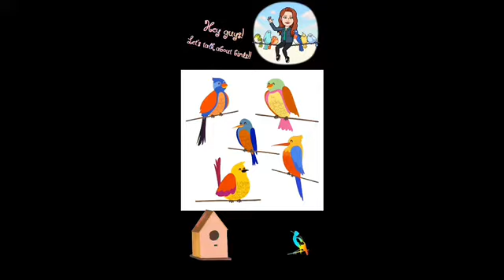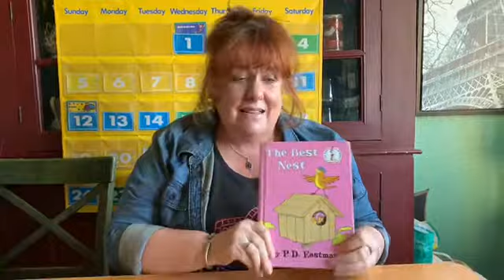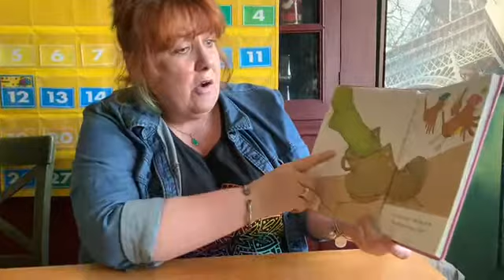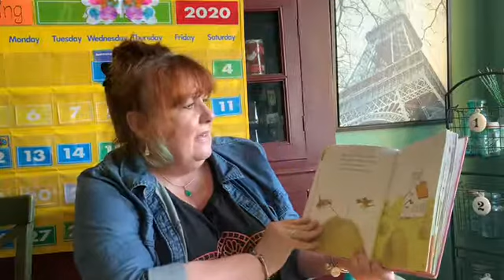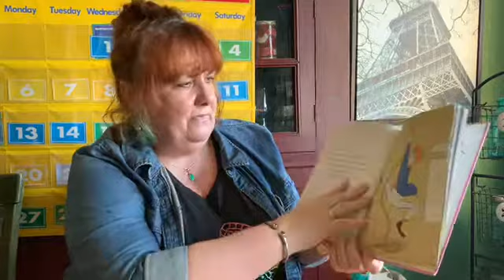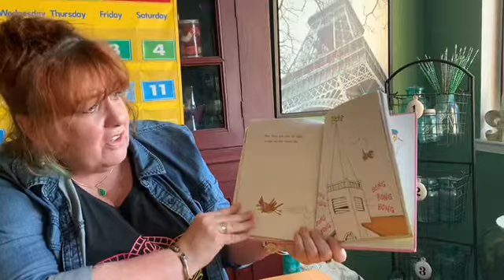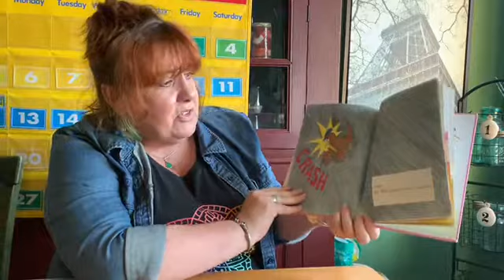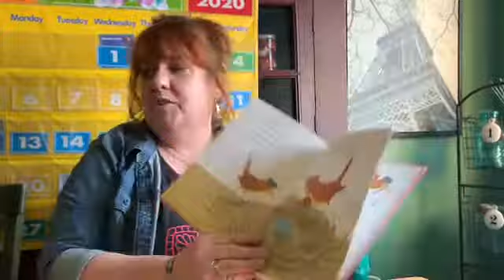Birds!!!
Hey guys! Let's talk about Birds!